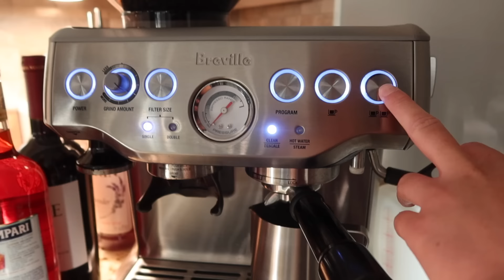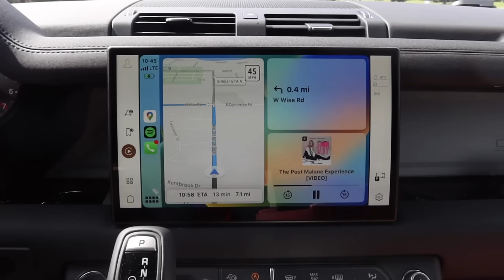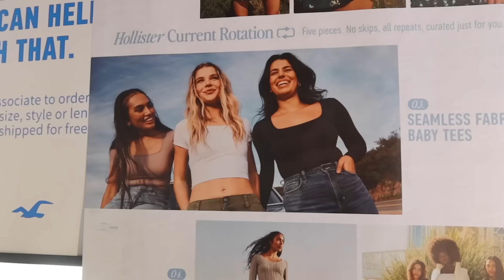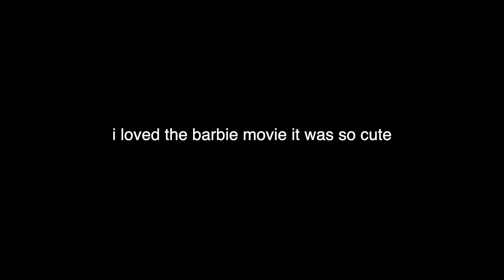vlogging my weekend!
lets spend the weekend together!! a fun weekend in august with family, friends, bridal showers, the barbie movie, and just hangin out!

the necklace i was wearing!

hope you're having the very best day :))
talk soon!!
-han